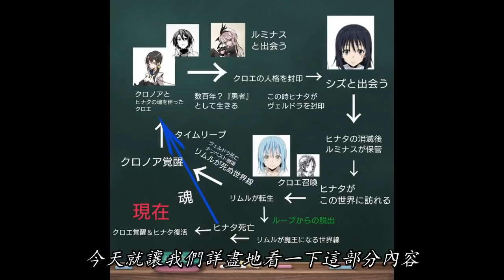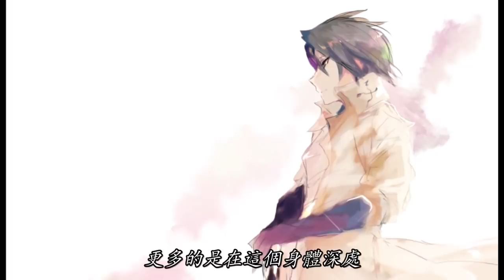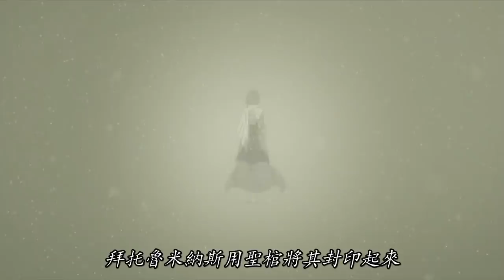【轉生史萊姆】精靈之家的神秘御姐精靈到底何方神聖 爲何會寄宿在小蘿莉克蘿耶身上【阿偉馬克兔】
謎之黑衣男到底何方神聖 憑什麽成爲萌王利姆魯最强手下【轉生史萊姆】【阿偉馬克兔】

【無職轉生】日本異世界小說開山鼻祖級作品 三點帶你了解無職轉生劇情看點【阿偉馬克兔】

【無職轉生】雙馬尾洛琪希遭遇老變態綁票？貞操危機在即 洛琪希外傳遇到盧迪前的故事【阿偉馬克兔】
※此內容純屬個人創作，禁止任何未授權的轉發或複制。侵犯版權者將承擔法律後果